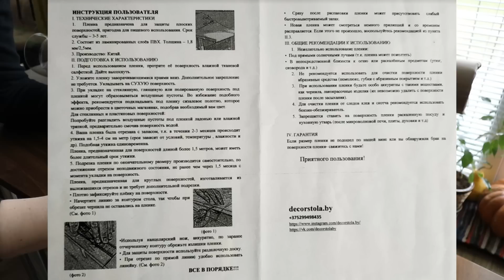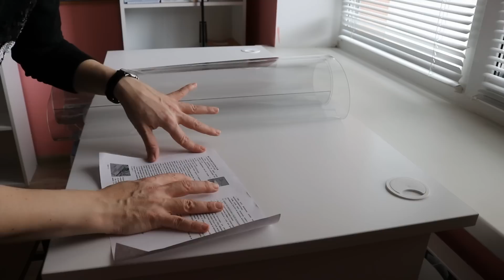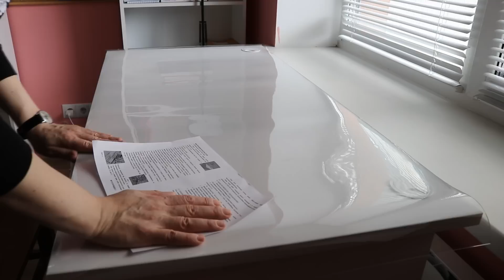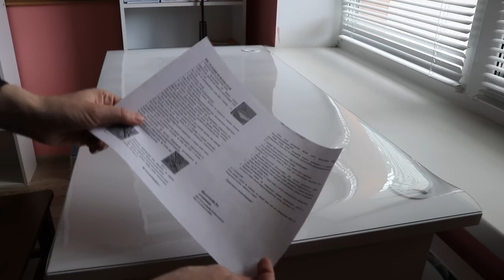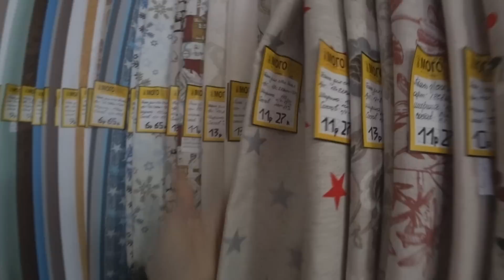Защитная пленка ПВХ на стол мягкое стекло DECORstolaBY RusLanaSolo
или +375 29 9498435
На белом Катином столе вообще супер!!! упаковали качественно... СПАСИБО РЕБЯТА 👍❤️

Беларусь 220012 г.Минск а/я 172 (для Ваших писем и посылок)

Так Вы помогаете мне делать свой канал лучше
❤️❤️❤️Я люблю вас!